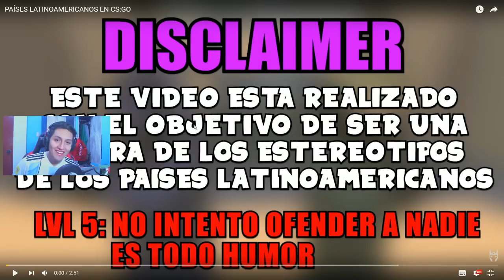REACCIONANDO A PAISES EN CS:GO Y EL HACKER MAS FAMOSO | Jairito Mapper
► VISITA DRUNK-GAMING - Counter-Strike 1.6